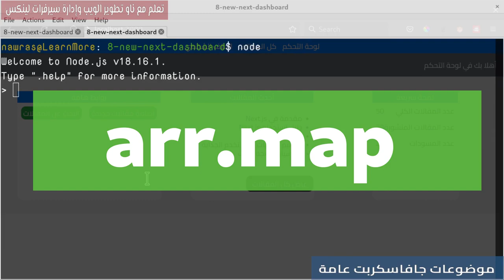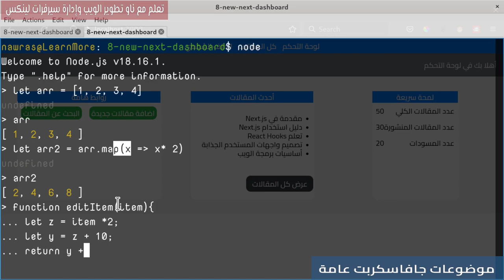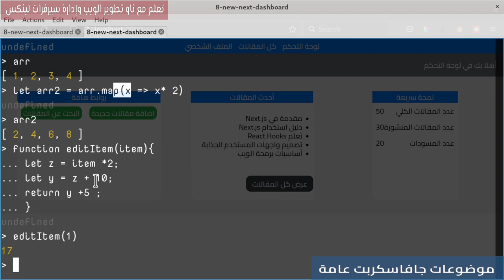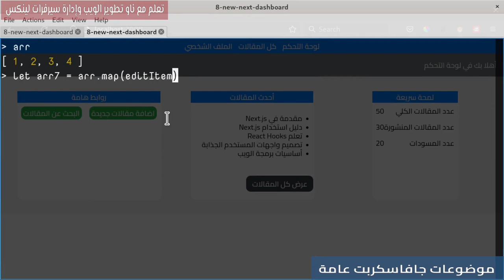تحويل وتعديل Arrays بسهولة من خلال map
قم بتحويل وتعديل المصفوفات بسهولة! استكشف Array.map() في JavaScript واستفد من قوتها في تحويل كل عنصر في المصفوفة وإنشاء مصفوفة جديدة بالنتائج المرغوبة.